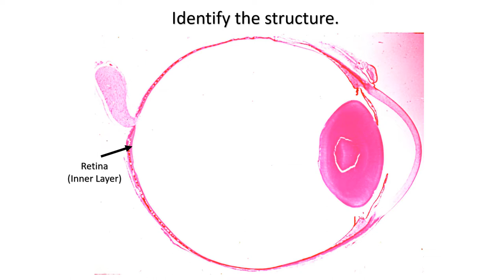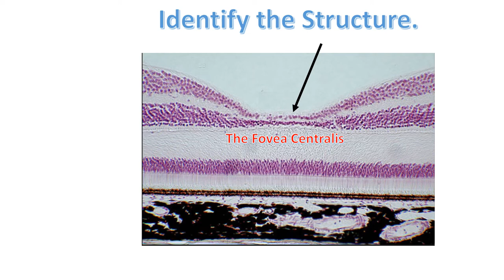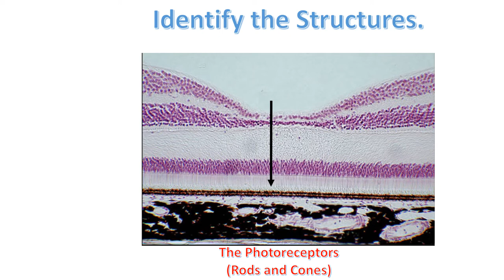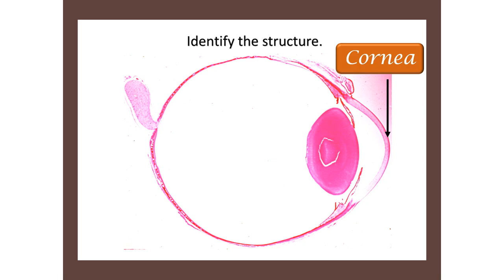eye slides histology - anatomy of the eye - eye slides for practical exam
Cornea: The cornea and sclera form the outer fibrous layer of the eye. ...
Aqueous: Between the cornea and the crystalline lens is a space which is divided into two areas, the anterior chamber and the posterior chamber. ...
Iris: ...
Crystalline Lens: ...
Retina: ...
The cornea and sclera form the outer fibrous layer of the eye. The cornea is a clear transparent tissue, which is located forward of the eyeball.

Light rays pass through this limpid tissue, and on through the crystalline lens to reach the retina. The cornea is convex in shape and for this reason directs or bends light rays so that they can be focused on the retina. The cornea also provides protection to the globe.

Aqueous:
Between the cornea and the crystalline lens is a space which is divided into two areas, the anterior chamber and the posterior chamber. These areas are located either side of the iris.

Both the anterior and the posterior chambers contain aqueous fluid. The cornea and the crystalline lens have no blood supply, so this clear aqueous fluid provides nutrients and removes any waste deposits from the transparent structures in the front of the eye.

Iris:
The Iris is located behind the cornea and in front of the crystalline lens. The Iris divides the space behind the cornea into the anterior and posterior chamber, which contains aqueous fluid. The Iris is a coloured tissue which extends from the ciliary body and is apparent at all times. The colour of the Iris is determined genetically.

The purpose of the Iris is to constrict or enlarge the aperture of the pupil. By doing this it determines the amount of light that enters the pupil. In bright light the muscles of the Iris constrict the amount of light entering the pupil, and in low light the muscles enlarge the pupil to allow more light to enter.

Crystalline Lens:
Directly behind the pupil is a highly adaptable circular bi-convex transparent body called the crystalline lens. This lens is dependent on the ciliary body and the suspensory ligaments to change its thickness so that it can vary its refractive power accordingly.

When the ciliary muscle pulls on the lens it decreases its thickness, allowing objects in the distance to become clear and in focus light on the retina. when it releases it’s pull, it increases in thickness for near objects to come into focus on the retina.

Sclera:
The eye consists of three layers of tissue which make up the wall of the eye. The sclera is the outermost layer of tissue, also called the white of the eye. This layer is a very stable fibrous membrane that continues to retain the shape of the eye and provides protection. Connected to the sclera are the extra-ocular or extrinsic muscles of the eye.

Choroid:
The choroid is a dark brown vascular coat of the eye between the sclera and the retina. When light penetrates the pupil and focuses on the retina, nerve endings are triggered and then absorbed by the choroid.

Retina:
The retina is a delicate, multilayer, light sensitive membrane lining the inner eyeball. The layer highly sensitive to light is the layer of rods and cones, when light hits the retina photosensitive pigments within the rods and cones convert light rays into nerve impulses.

The retina covers about three-quarters of the inner surface of the eyeball, this layer lies between the choroid and the vitreous.  Towards the posterior part of the retina is the macula lutea which is the most responsive part of this layer. Where the optic nerve leaves the eye, there is a blind spot in the vision, this part, known as the optic disc has no light-sensitive cells.

Vitreous:
The vitreous body is a soft, limpid consistency made up of about 99% water, it occupies the cavity behind the crystalline lens whilst giving an appropriate intraocular pressure to avoid the walls of the eyeball from collapsing. The Vitreous body and the aqueous fluid maintain the shape of the eye due to the intraocular pressure.

Optic Nerve:
The optic nerve is a motor nerve that connects the retina of the eye with the brain. This nerve penetrates the choroid and the sclera from the rear of the eye at the optic disc where it is met with the other optic nerve to form the optic chiasma.

This is an X shaped structure formed by the two optic nerves when they cross each other on the undersurface of the brain. The optic nerve sends all information from the retina to th brain. Cornea: The outer, transparent structure at the front of the eye that covers the iris, pupil and anterior chamber; it is the eye's primary light-focusing structure.